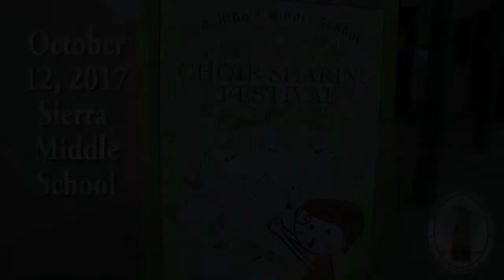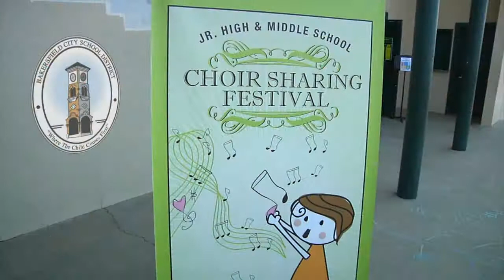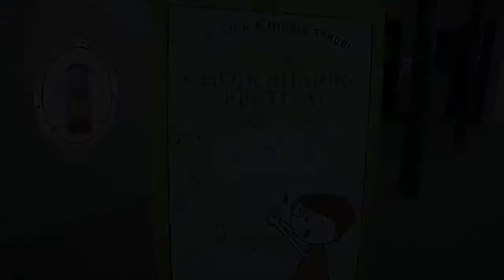BCSD Choir Sharing Festival 2017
The 10th Annual Junior High/Middle School Choir Sharing Festival was held by the Bakersfield City School District's Visual and Performing Arts Department on October 12, 2017.  This is a non-competitive event that gives students  the chance to share their performances with other students in the district.  A clinic follows each performance to help learn and improve their skills.